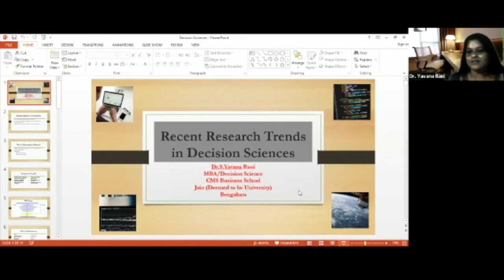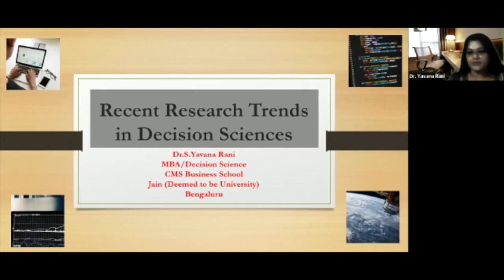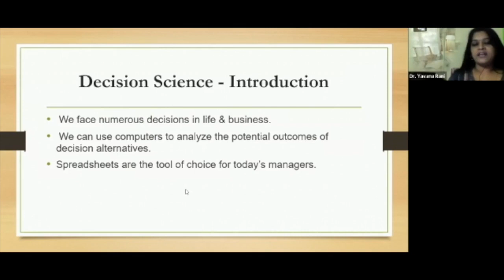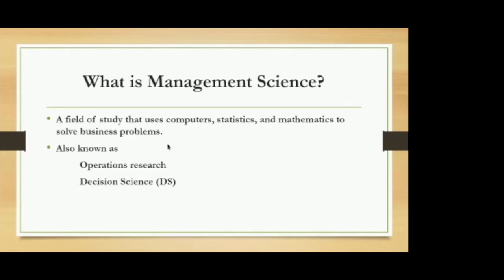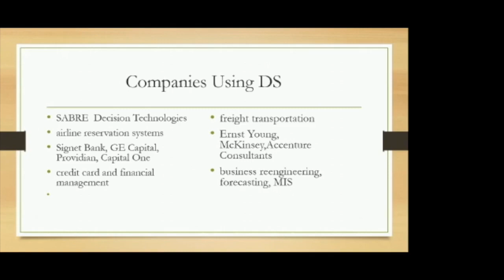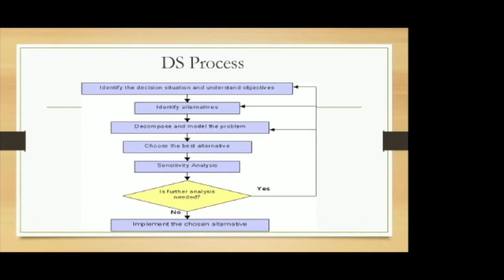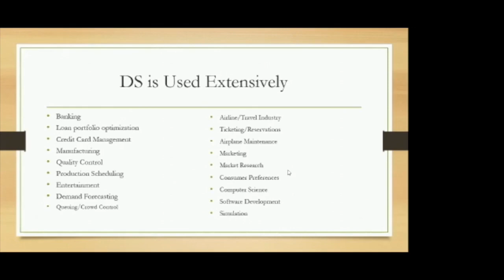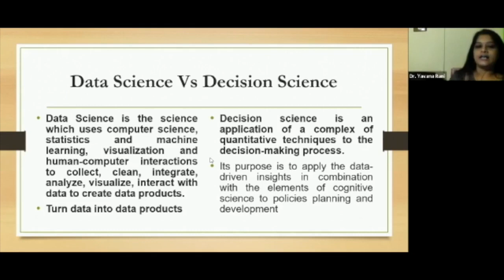Recent trends in decision sciences ( Part - 1)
Dr. Yavana Rani